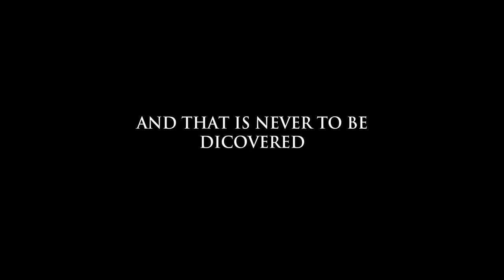V1K1 - A Techno Fairytale (2011) New Official Trailer HD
Made-in-Singapore Indie Sci Fi Thriller.
Trailer edited by Marcus (ITE College)

Synopsis: Fairies have but one rule, and that is never to be discovered. Viki, a techno fairy, must be careful to avoid being outwitted by an intelligent human scientist, holding her brother hostage in his laboratory.

A Film by Tzang Merwyn Tong
Produced by Dreammakers .LAB from ITE College West.
Starring Leanna Tan, Del Wynegar, Lyon Sim, Seth Adams.

Sneak Premiere at 2nd Singapore Short Film Awards.

V1K1.com/​twitter

V1K1.com/​facebook

To contact the filmmaker, email